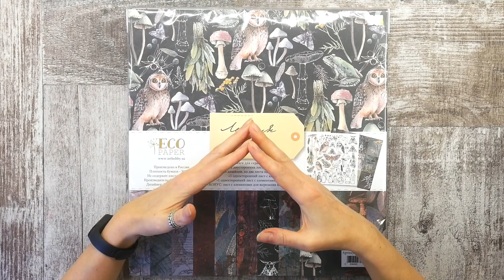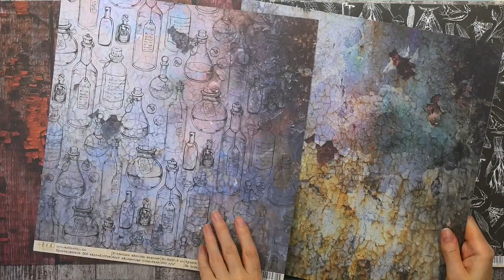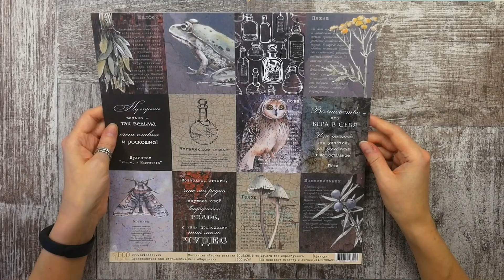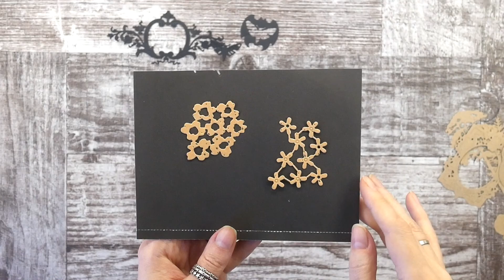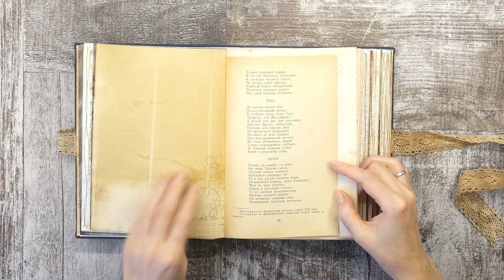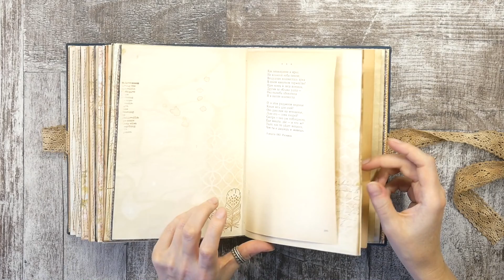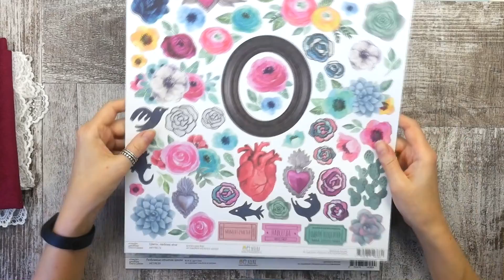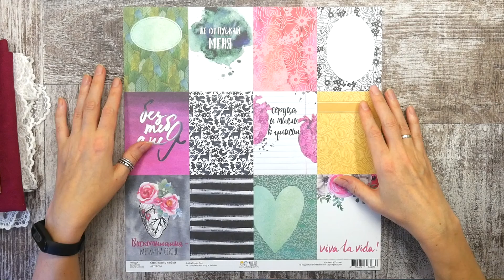Влог 3/22. Важная информация! Новые материалы и работы.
Сегодня я выкладываю видео с огромным внутренним мандражем, т.к. не знаю какая реакция за ним последует.
Если возникнут вопросы, обязательно отвечу.